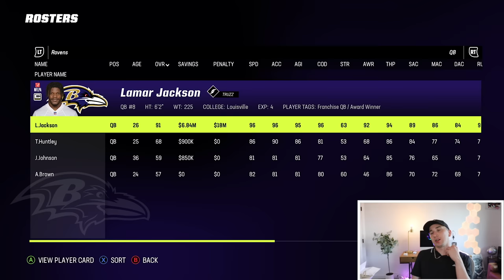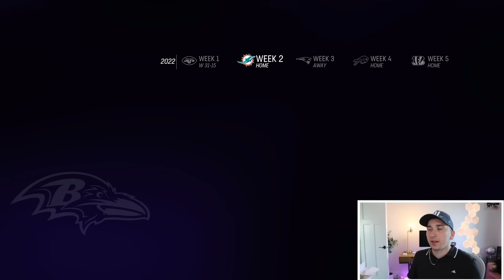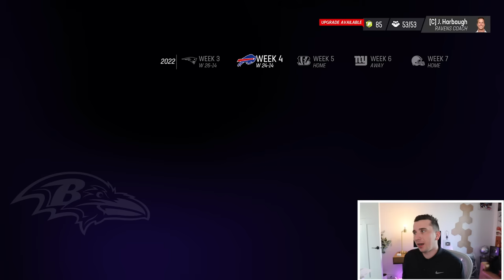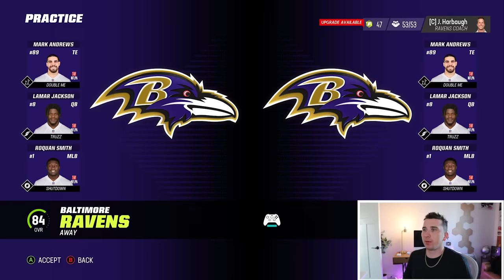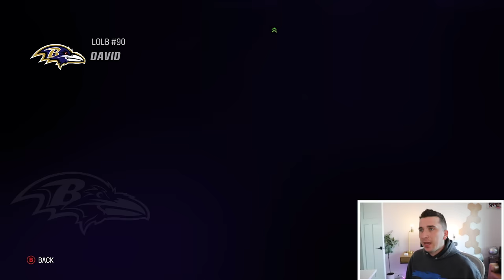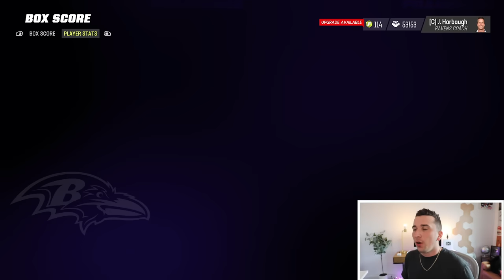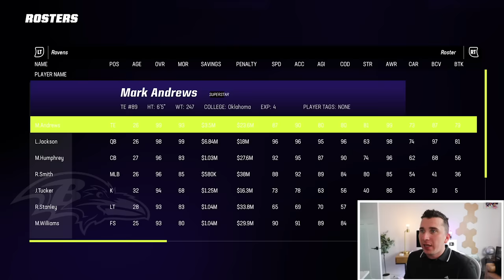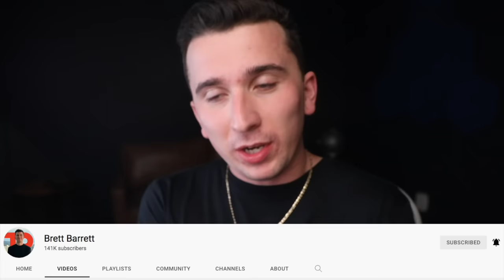The Ravens Are My New Franchise Team, Odell Beckham Jr! Season 1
Today we are back with another Madden 23 video & I have my new franchise with the Baltimore Ravens and Lamar and OBJ!